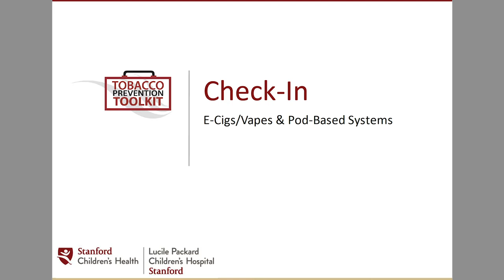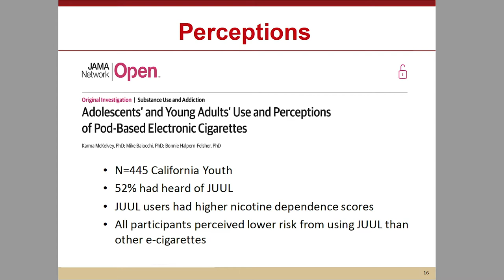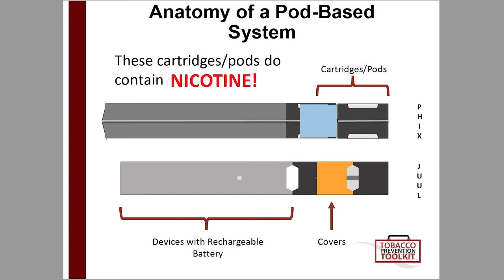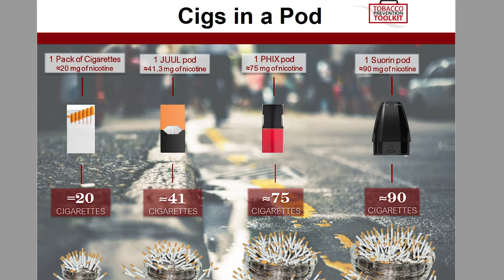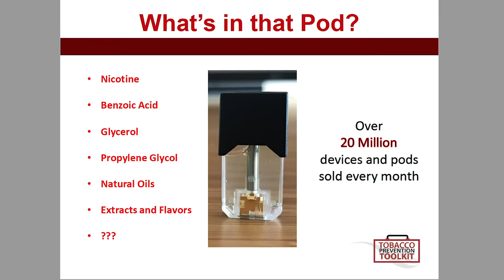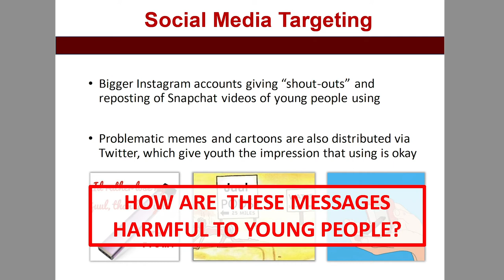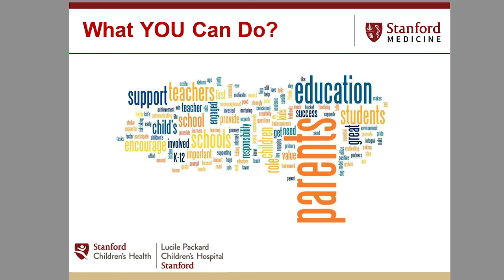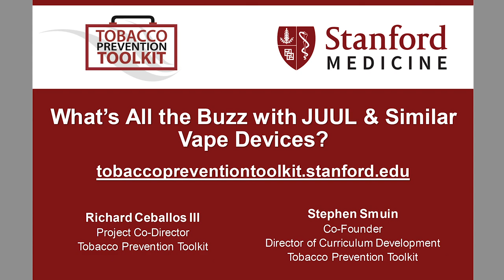What's All the Buzz with JUUL & Similar Vape Devices? - Stanford Tobacco Prevention Toolkit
What do parents, students, and educators need to know about vaping, JUUL, e-cigarettes, and vape devices? The Stanford Tobacco Prevention Toolkit is a new online resource created by educators and researchers to prevent middle and high school students’ use of electronic cigarettes/vapes (including JUUL and other pod-based systems), cigarettes, cigars/cigarillos, smokeless tobacco, and hookah.